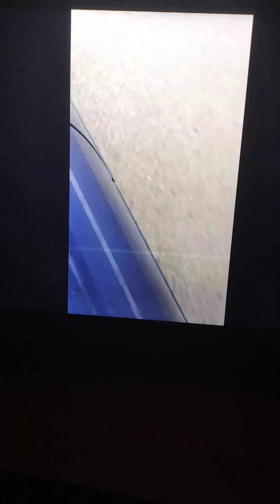getting stopped by a CSX manifest train entering deshler Ohio